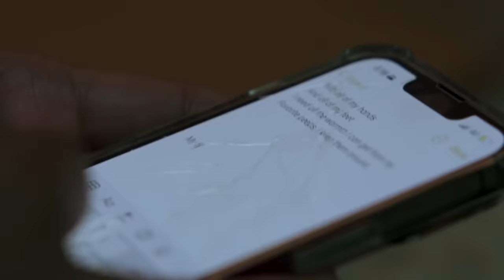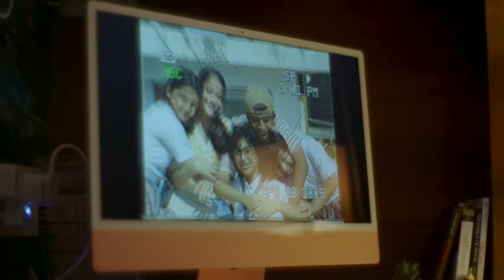Prateek Kuhad - Favorite Peeps | Official Music Video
Label: Elektra Records
Production House - Jugaad Motion Pictures
Prateek's Management - Anirudh Voleti (Big Bad Wolf) - India & ROW
Nicole Barsalona (EveryDay Rebellion) - North America & ROW

A Jugaad Film

Director - Pranav Bhasin
Writer - Dar Gai
DoP – Aditya Kapur
Executive Producers - Dar Gai , Dheer Momaya, Pranit Sahni
Co-Executive Producer - Harshvardhan
Producer- Soumi Roychowdhury
Costume Stylist - Archa Mehta
HMUA - Devika Jodhani
Asst. HMUA Peeps - Snehal, Darshan, Saphalta and
Sajid
Asst. Costume Peeps - Abhishri Maru and Rakshita Mannivannan

Art Peeps Team I

Production Designer :  Nida Diwan
Set Decorator :  Komal Girkar
Art Assistant : Sarthak

Art Peeps Team II

Production Designer : Rohit Rajan
Set Dresser: Rhitika Verma , Nidhi Chopra
Prop Master : Nitin Hadkar
Head Props :Ranjit Mishra
On set Props: Hari, Shiva , Alam, Irfan

Associate Producer Peeps- Manoj Singh & Alok Singh (Let’s Play Films)
Associate Producer -  Hemant Chaudhary
Chief AD - Raghav Puri
DA - Seloni Edoliya
2nd AD - Amar Singh
3rd AD- Prajwala Jagadeesh

Casting Director - Vishal Patwar
Casting Associate - Prajwala Jagdeesh (in-house casting)

Fav Peeps  -
Prateek Kuhad
Niharikan Lyra Dutt
Abir Abrar
Dilsher Dhillon
Prabuddh Dyma
Llavi Tyagi
Chhaya Momaya
Neha Vyas

Line Producers - Manoj Singh & Alok Singh (Let’s Play Films)
Production Controller - Kamlesh Kushwaha
Production Assistants - Gautam Ahire
Finance Head - Smita Adam

Acting Coach: Priyanka Charan
Performance Supervisor: Arnav Bhasin
Focus Puller: Gagan Deep Singh Bawa
1st AC: Vanshika Singh
Gaffer: Sajid Shaikh
DIT: Aditya Dubey

Editor Peeps - Yasser Abbas and Pralay Valanju
Assistant Offline Editor - Masrur Khan
Colorist - Navin Shetty (Nube Studio)
Sound Designer - Saranya Nayak

Head Spotboy - Irshad Shaikh
Spotboys - Shamsher, Juhi, Ashish, Gulab, Dilshab, Pradej, Abhishek, Dilip, Masooq

Special Thanks:
Chhaya Momaya
Ambika Gupta & Ajay Gupta
Meera and Abir Gupta
Mansher Dhillon
Krittika Paul
Medha Sinha
Hari Bala
Vandana Kripalani Bala
Neha Vyas
Ankit Anand (Homemade Cafe)
Palak Sharma
Aadi Shesh Iyer
Heem Verma
Satish Michael
Sushant Pathak
Nivedita Dutt
Vinay Gandhi
Minakshi and Gopal Balasubramaniam

Locations:
Horizon View, Colaba
Bunglow No 694
Homemade Cafe, Juhu
Silver Croft, Bandra
Film City Lake

Drivers:
Javed
Arun
Jagdish

Office Boy - Hanuman

Lyrics:
I slept with my toes
between all my sheets
it feels like I never could really keep up
with all of my hands and all of my feet
I need all the warmth I can get from my
favorite peeps
I keep them around
I have to stay strong but I wanna give up

my fire is strong
but sometimes I leap
into the pits of imaginary slumps
with my new kicks
that I never picked
I need all the heart I can get from my
favorite loves
I need them with me
I should stay strong but I wanna give up

it’s just love lust then lonely
no time to be alone
Don’t know what I have
But I want what I don’t

may slip slit my wrist
with a call on my phone
Don’t know what I need
What I have I don’t see

They said give time

they take me around
they tuck me to sleep
they keep me in check
when I wanna break in-
to my own self, within my debris
i need all the hugs I can get from my
favorite bugs
they need me too
i need to stay strong so I don’t let them know

Patience is fatal but pain is not weak.